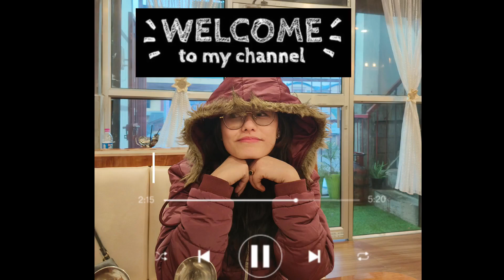The XXI UNIFEST at RajivGandhiUniversity 🌻 with some highlights and my goofiness 😅 Enjoy 🤗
The XXI UNIFEST at RajivGandhiUniversity Rono Hills, Doimukh celebrated from 7th-9th February, 2024. These video captures a few moments from Day 1 of Unifest. Enjoy 🙏💕